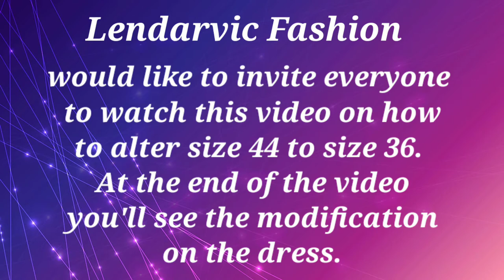Alteration / Modification of Cocktail Dress || Pagbabago Ng Sukat at Desenyo nang "Cocktail Dress"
In this video shows the parts and the process in alteration and modification of cocktail dress. Shows proper way of removing beads from the Dress.

1. How to Draft Princess Seam (Part 1)

2. How to Draft Princess Seam (Part 2)

3. How to Get the Full Body Measurement for Sewing

4.  How to Draft Basic Front and Back Bodice
 Using 1 Pattern Paper

5. How to Separate Back Bodice

6. How to Cut Simple Top From the Basic Pattern

7. How to Read Fractions on a Ruler or Tape measure

8. Learn These Important Techniques Before Engaging into SEWING

9. 4 Basic Categories of Sewing Tool & Equipment

10.16. Useful Sewing Terms You Should Know

11. Scouting & Purchasing Fabrics in Abu Dhabi UAE

12.How to Cut a Front Button Blouse

13.How to Add an Allowance for Buttons And Buttonholes for Front Button Blouse